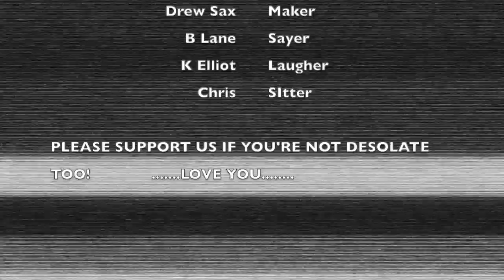Nobody Knows AnythingS01E01a desultory, cursory, shallow, superficial talk on capitalism v socialism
Caps V. Soc's: Rumble